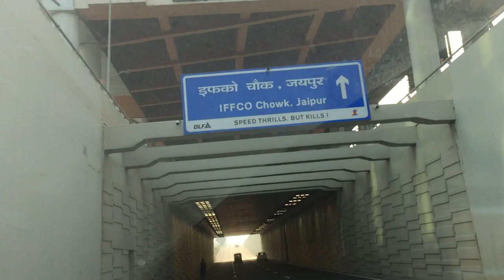Richest City In India Top 1 The Fast Growing Cities Of India Gurgaon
GURGAON SHANKAR CHOWK UNDERBYPASS VIEW